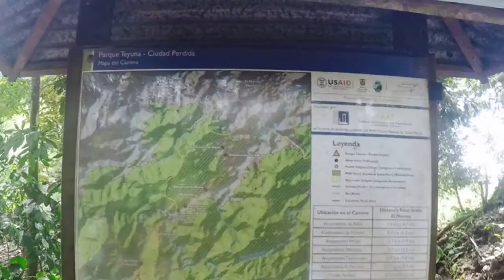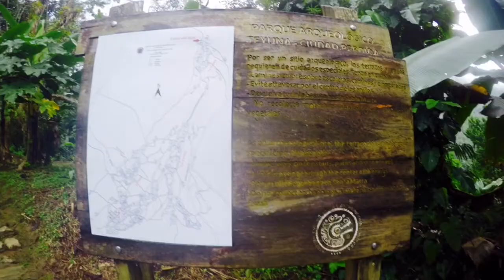Colombia: Ciudad Perdida and Tayrona Park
So my second stop of my adventure in South America was the Santa Marta, Colombia. Here are some of the photos I took during the challenging four day Lost City Trek of Ciudad Perdida and the relaxing break at Tayrona Park afterwards. Enjoy!